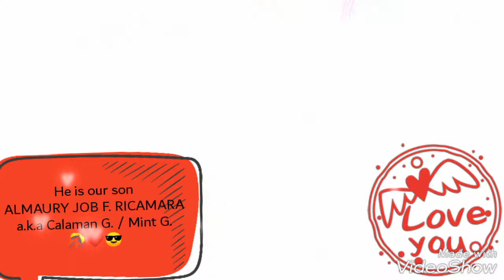Almaury Job F. Ricamara bunsoy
Bilang isang magulang lubos namen ipinagmamalaki ang aming bunso na si
ALMAURY JOB F. RICAMARA he is a Great child and a warrior and of course he is a wonderful blessing to us. Anak BALANG ARAW mababasa mo ito at gusto ko sabihin sau na mahal na mahal kita namen. We are very proud of you. Ilove you anak. And i miss you so much. Sobra akong nangugngulila sa inyo. Magkakasama sama rin tau. Mahal na mahal ko kau.
Love
Papa and mama